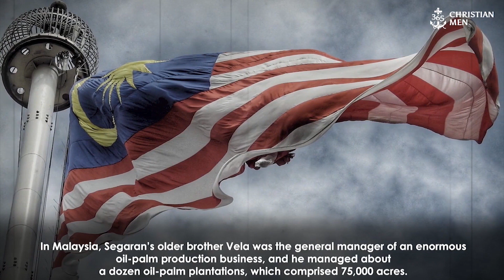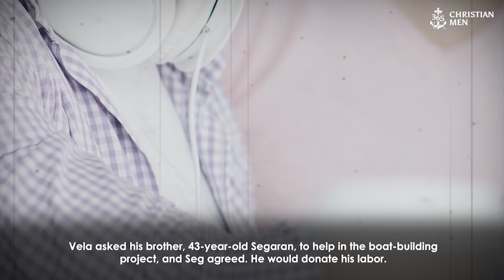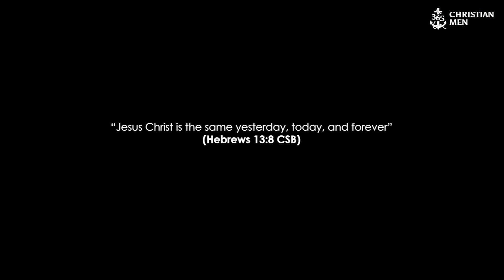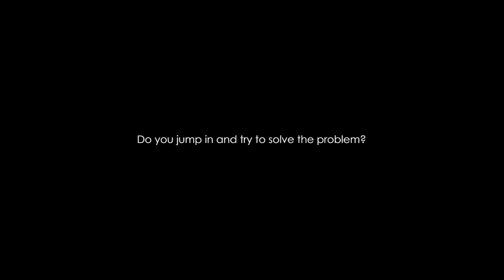Segaran Tan – Malaysia, Mechanic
Join the movement of inspiration! 🌟 Click the link below to give and share the love on our 365 Christian Men page. Every click makes a difference! 💙🙏

Discover more about us 🔍 and explore a wealth of inspirational content and resources! 🚀 Easily navigate through everything in one location using our Linktree link.